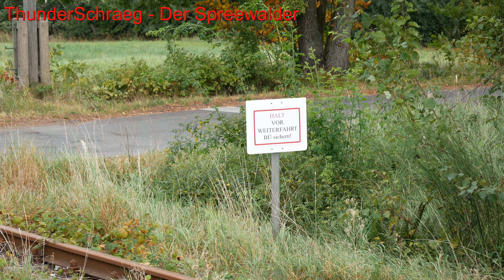Stillgelegter Bahnhof: Bahnhof Bad Schmiedeberg und Haltepunkt Bad Schmiedeberg Kurzentrum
Ein langersehnter Besuch in Bad Schmiedeberg, ein Ort an der Bahnstrecke Eilenburg Ost - Pretzsch (-Pratau). Hier herrscht die Deutsche Regionaleisenbahn.

Das Land Sachsen-Anhalt bestellte 2007 den Nahverkehr auf der Strecke ab und die DB verpachtete die Strecke an die DRE.

Kurz bevor der Nahverkehr zum erliegen kam, plante die DRE, das Land und das ortsansässige Busunternehmen Vetter einen modernen und bedarfsorientierten Nahverkehr, dabei wurde der Busverkehr von Wittenberg nach Bad Schmiedeberg reduziert, dabei aber der Schienenverkehr aufrecht erhalten, sodass die Fahrgastzahlen stabilisierten und der Nahverkehr so ausgebaut werden konnte.

Der Haltepunkt wurde 2010 für den nahegelegenen Kurzentrum erbaut, bezahlt durch Fördermittel.

Im Dezember 2014 wurde das Projekt jedoch beendet und der Zugverkehr wurde durch einen vertakteten Busverkehr ersetzt. Für die Saision 2016 und 2017 wurde der Zugverkehr auf der gesamten Strecke reaktiviert, jedoch nicht mehr weiter verfolgt.

Nun kam aber das Aus für die Strecke: Die Strecke ist inzwischen seit Dezember 2019 gesperrt wegen Oberbaumängel, verursacht durch mangelhafte Schwellen und so schrieb die DRE den Streckenabschnitt Pretzsch - Bad Düben aus, falls sich niemand meldet erfolgt eine Stilllegung, da die DRE die Sanierung der Schwellen nicht tragen kann und eine Silllegung nichts mehr im Wege stehen kann, andernfalls falls das Land eine Finanzspritze zur Sanierung bereit legt, schließlich sind Sachsen und Sachsen-Anhalt an einer Reaktivierung interessiert.

Zurück zum Haltepunkt: Einen Teil der Förderung musste die DRE inzwischen wegen der Nicht-Nutzung zurückzahlen.